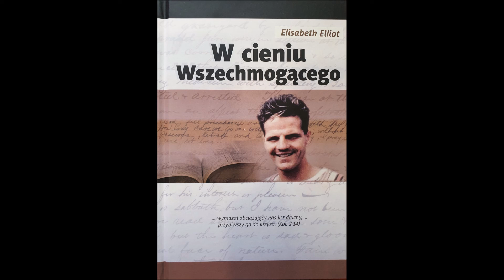Elisabeth Elliot " W cieniu Wszechmogącego". Rozdział 8. Owca przeznaczona na rzeź.